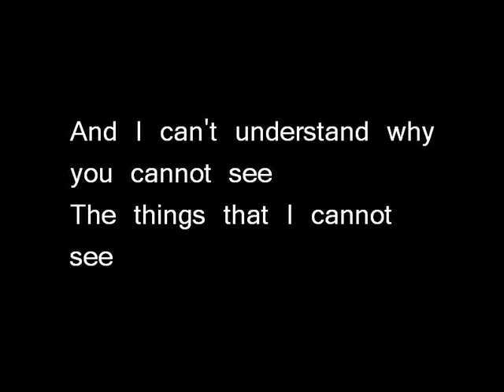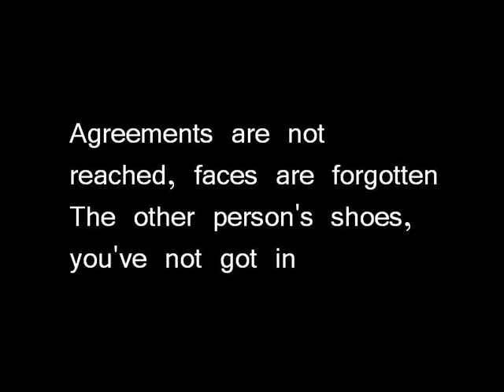Blink 182 - Point Of View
This version was released in "Buddha", and there's an older version from "Flyswater" but I've chosen the Buddha's because it sounds way much better than the first one.